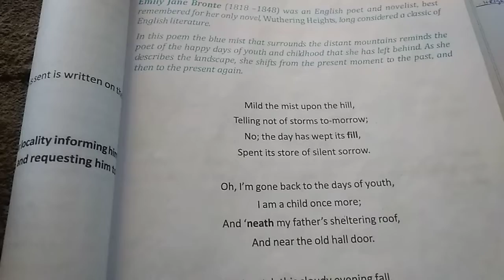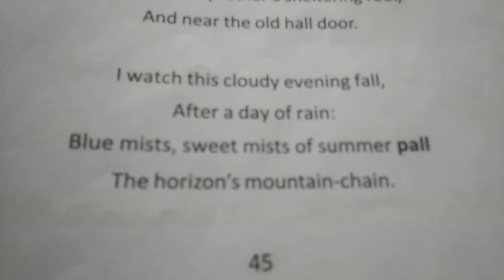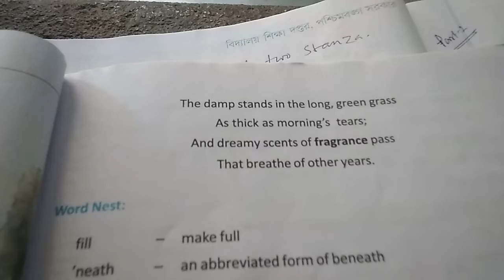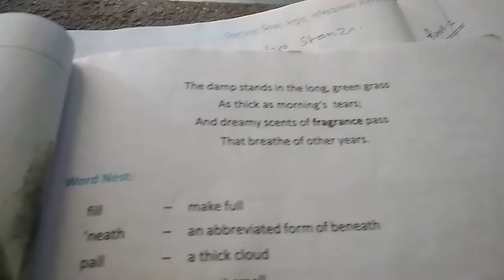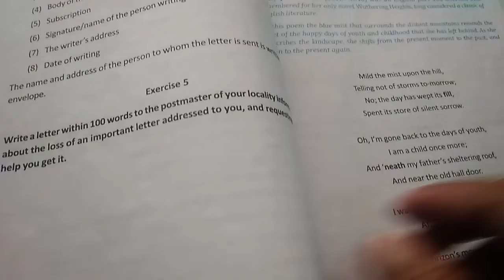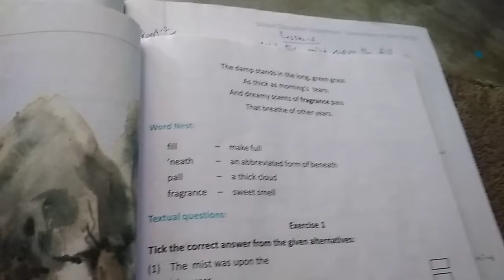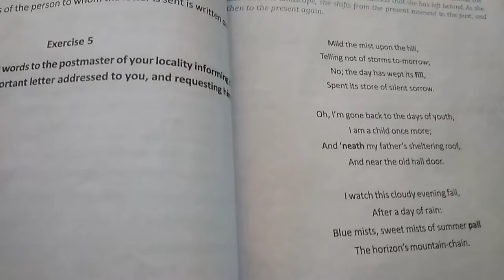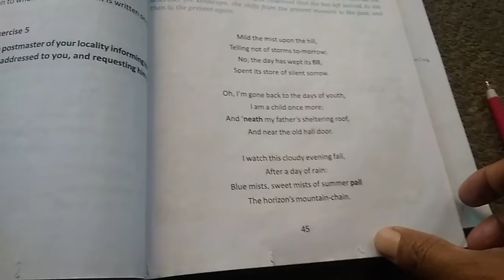Mild the mist upon the Hill ( Emily Jane Bronte)class 9 part-2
The 3rd & 4th Stanza provide the outer scenario of earth.It  reminds you  about the natural image (word picture).